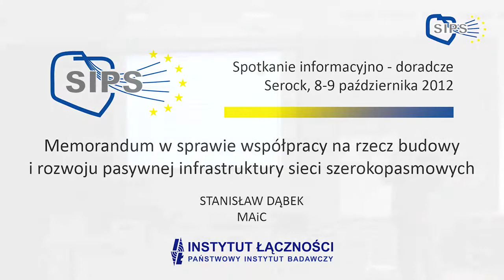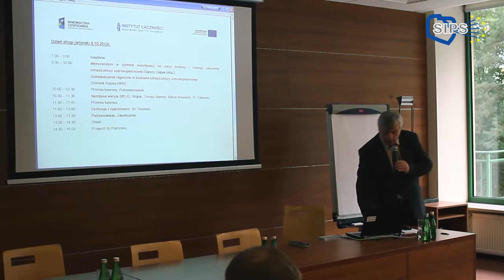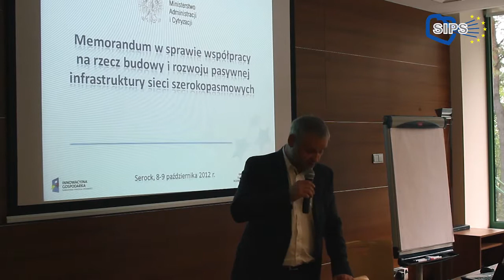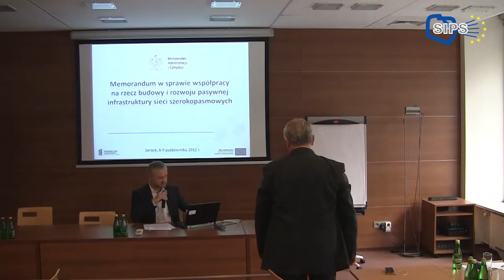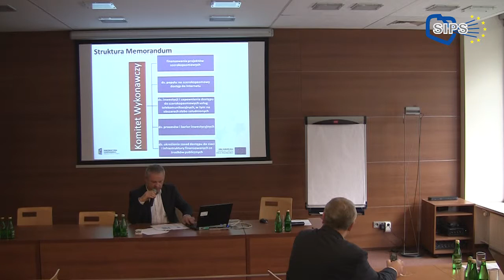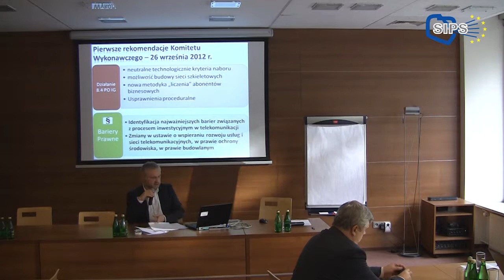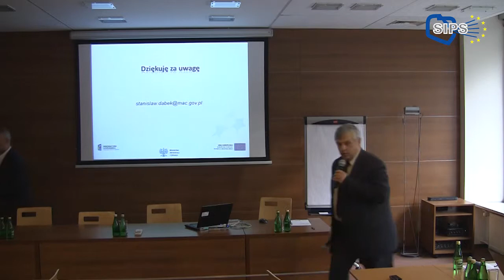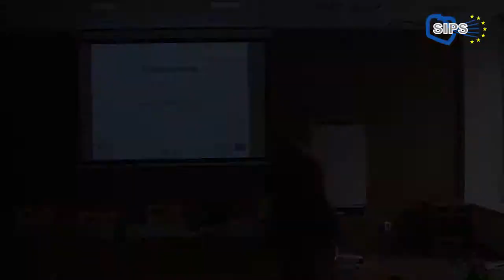Spotkanie i-d w Serocku (8-9.10.2012) cz.7 - Memorandum w sprawie sieci szerokopasmowych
W dniach 8- 9 października 2012r. odbyło się w Centrum Konferencyjnym Instytutu Rozwoju Biznesu w Serocku kolejne spotkanie informacyjno-doradcze. Celem spotkania była wymiana doświadczeń z dotychczas przeprowadzonej Inwentaryzacji infrastruktury szerokopasmowej oraz zaprezentowanie nowej wersji SIIS. Przezentacjom towarzyszyła ciekawa dyskusja, w której aktywny udział wzięli przedstawiciele Urzędu Komunikacji Elektronicznej, operatorów telekomunikacyjnych, izb gospodarczych, jednostek samorządu terytorialnego oraz Instytutu Łączności.